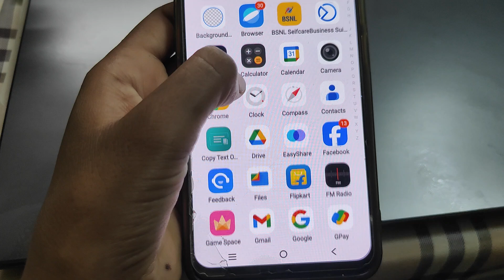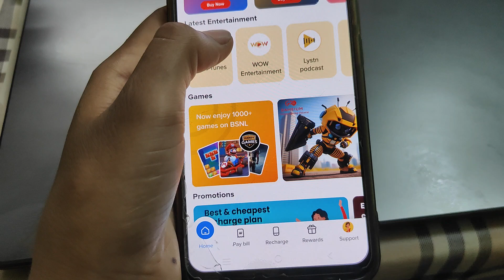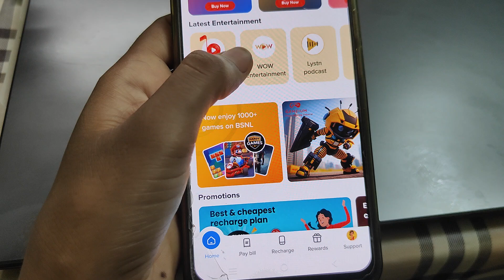Bsnl 5g unlimited data plan | airtel Jio से अच्छा कोन सा सीम है | Bsnl New Recharge plans Details 😜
bsnlrechargeplan2024 5g

Cover Topic:-